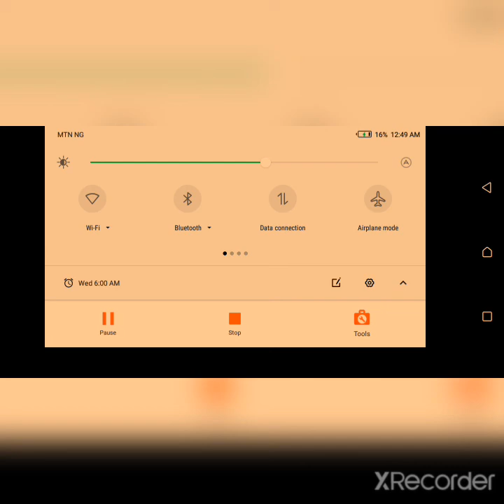Masussuka Tinubu Atiku 2023